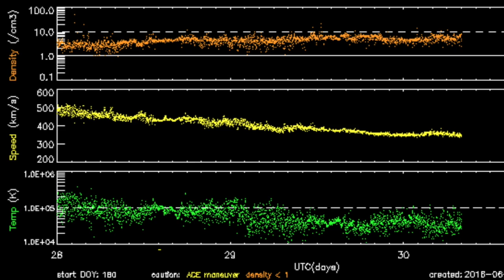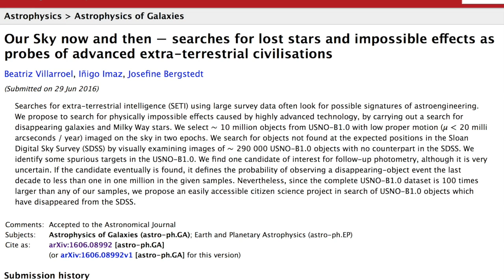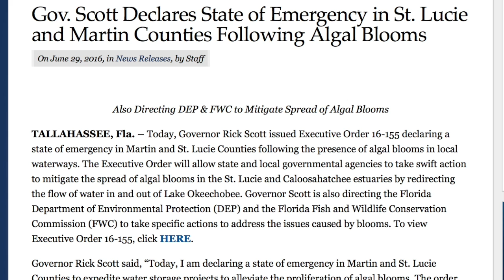The Calm, Nova, Search for ETs | S0 News Jun.30.2016